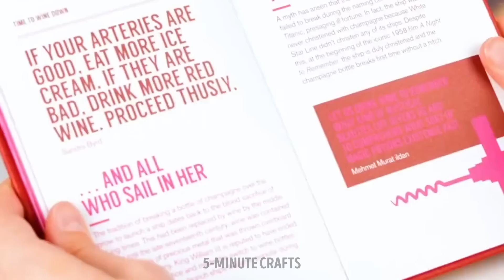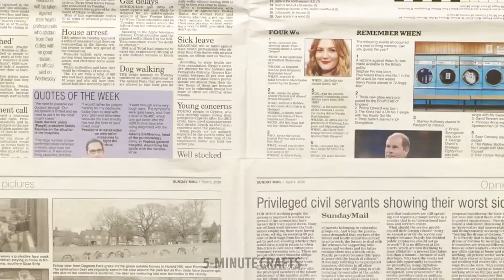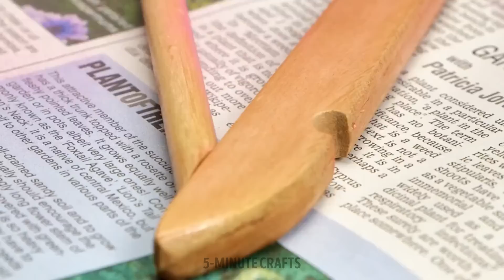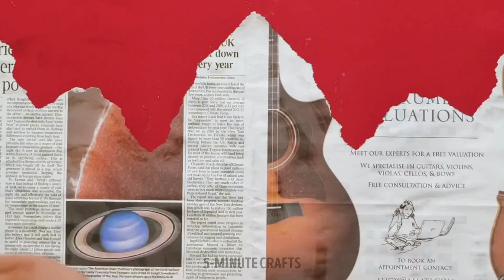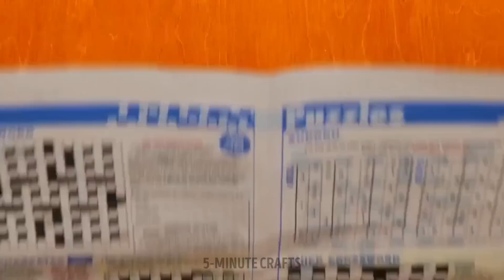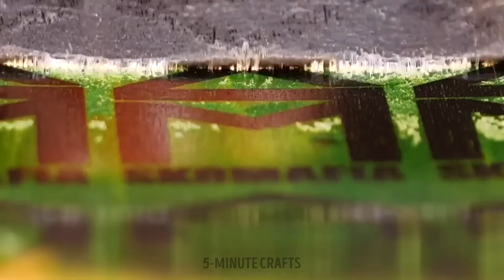Incredible Room Makeover Ideas And Easy Ways To Upgrade Your Bedroom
Get ready to transform your bedroom into a cozy haven with our video on "Incredible Room Makeover Ideas and Easy Ways to Upgrade Your Bedroom"! Discover budget-friendly tips, stylish decor hacks, and DIY projects that will breathe new life into your space. From vibrant color palettes to clever storage solutions, we've got you covered. Say goodbye to dull and hello to dreamy as we guide you through this inspiring bedroom makeover journey. Don't miss out on creating your ideal sleep sanctuary! 🌟

TIMESTAMPS:
00:00 Low budget design for a small room
03:08 Brilliant DIY ideas for your cozy home
15:24 Stylish cement crafts
25:25 Extreme room makeover
39:04 Extreme DIY makeover of a small bathroom
42:43 Unique ways to DIY your wall